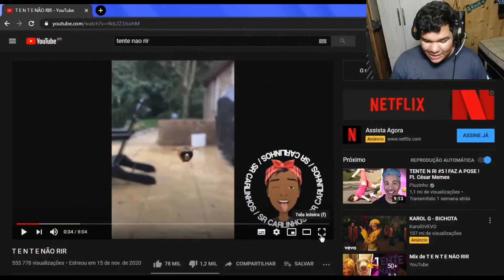TENTE NÃO RIR #1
me siga no Instagram : victormatheusyt